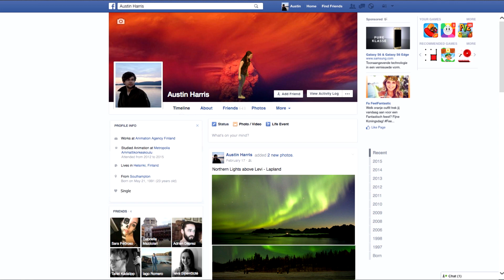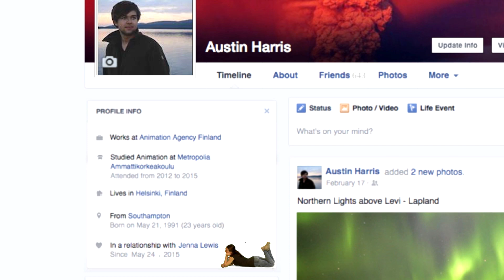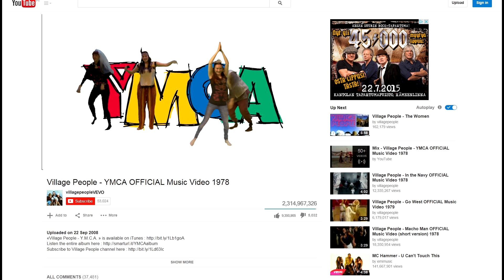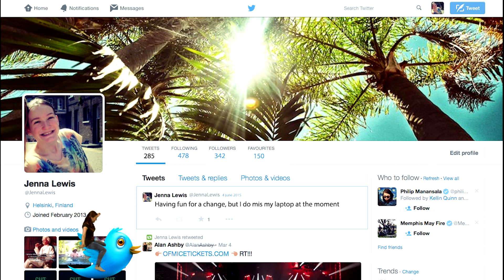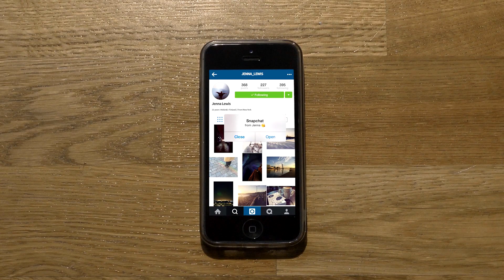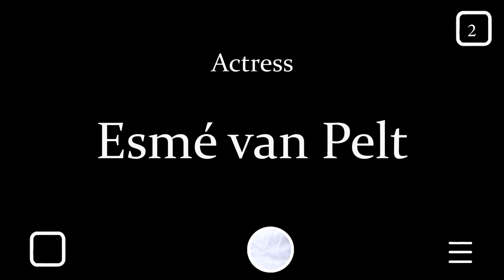Final Internet Addiction